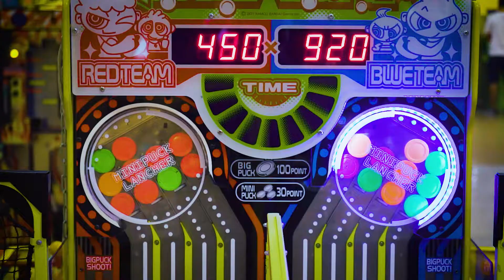【E7PLAY】形象影片